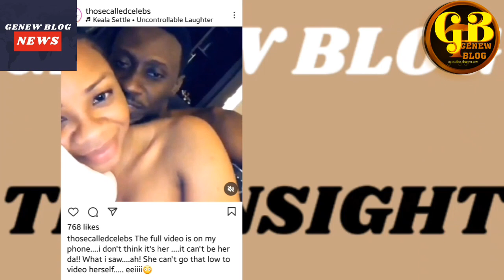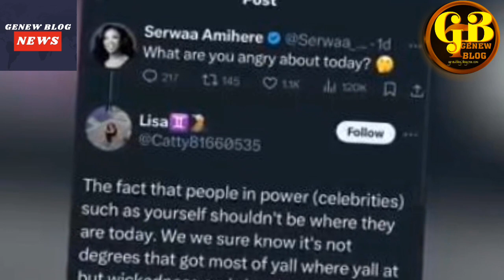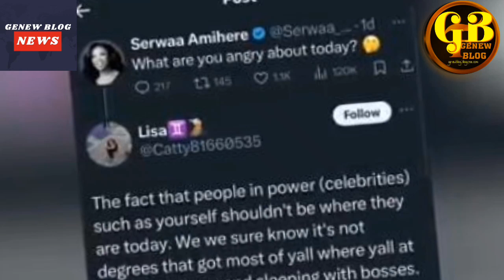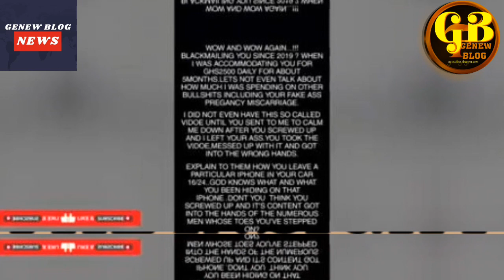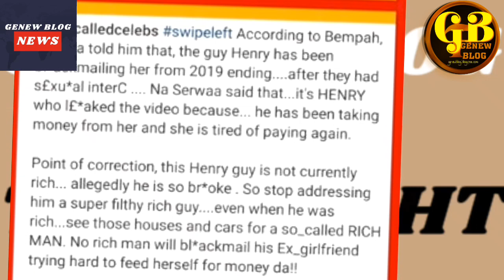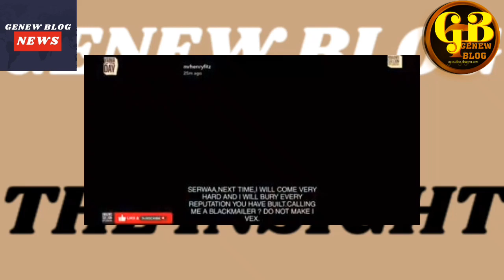Leaked Video of Serwaa Amihere when she Ch**op Henry Fitz Ato*pa and G*bola